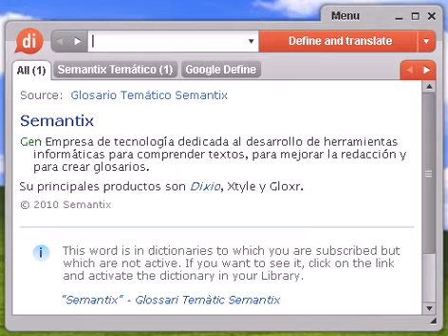Definición de intrepidez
Source:  Tesauro Español (OpenThesaurus) intrepidez 1 baladronada, fanfarronada, jactancia, bravata, bravuconada, fanfarronería, fanfarria, farde, alarde, bizarría, charlatanería, chulería, desplante, valentía, valor, arresto, bravura, arrogancia, denuedo, esfuerzo, gallardía, ímpetu, desafío, provocación, bravuconería 2 decisión, audacia, osadía, valentía, valor, atrevimiento 3 validación, subsistencia, firmeza, garra, brío, empuje, energía, fuerza, nervio, moral, acometividad, potencia, pujanza, ímpetu, resolución, ánimo, aliento, arranque, atrevimiento, coraje, decisión, denuedo, seguridad © OpenOffice.org

intrepidez, diccionario, definición, significado, español, castellano, dixio, intrepideces